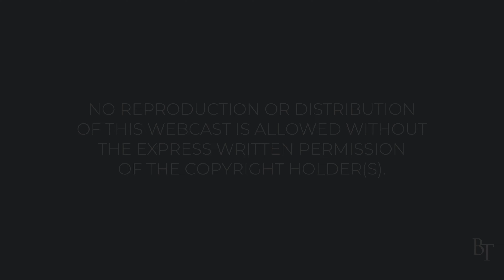Prizvaniye Ep 25 Созидает ли это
«Призвание» — это новая видеосерия пастора Джима Симбалы для христианских лидеров.